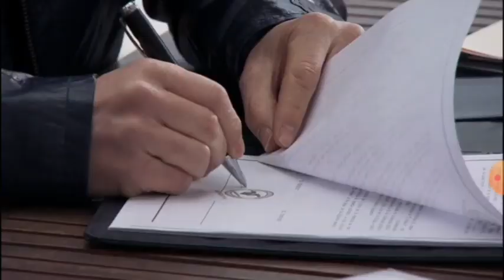La Muerte de Ernesto Gamboa y el Chema feliz | T:3 Ep:22 | ESDLC